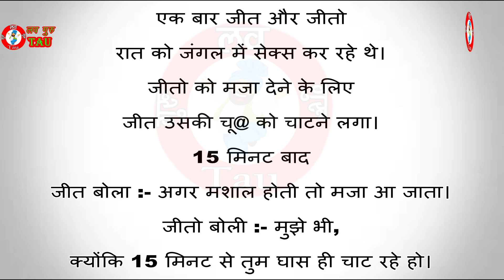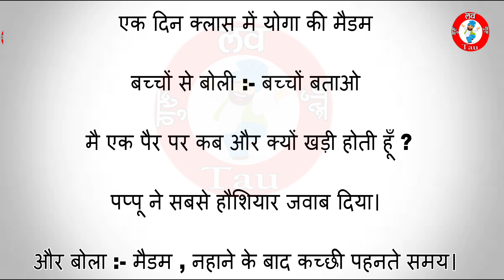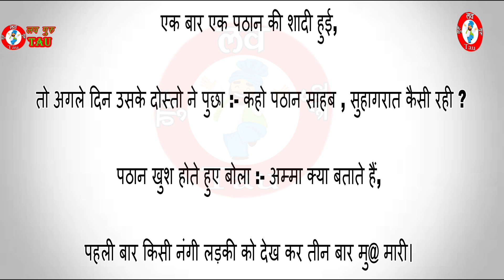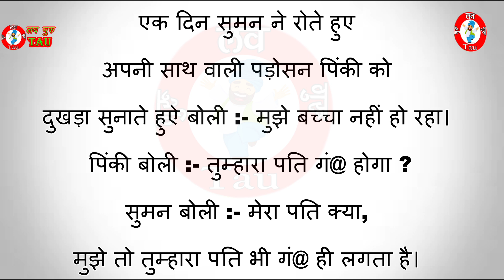Must Watch New Funny Video 2021 Top New Comedy Video 2021 Try To Not Laugh Episode 123By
In this video You are watching,Must Watch New Funny Video 2021_Top New Comedy Video 2021_Try To Not Laugh Episode-101 By FunnyDay
Best New funny comedy video 2021 | Fully entertainment video | Bindass Club |LOVE GURU TAU

New Funny Comedy Video 2021 Fully entertainment Video | Bindas Fun Masti | LOVE GURU TAU

Johny Lever Best Comedy Scenes | Movie Love Ke Liye Kuch Bhi Karega | Saif Ali Khan - Fardeen Khan

Best of Bollywood Comedy Scenes | Rajpal Yadav - Johnny Lever - Paresh Rawal - Akshay Kumar

Funny Cartoon Shows | Kids Videos | Animated Comedy Cartoons | Booya

The Kapil Sharma Show - दी कपिल शर्मा शो–Ep-25-Great Grand Masti with Kapil–16th July 2016

मजेदार चुटकुले | Tell Me A Joke | Chutkule Image | Chutkule | Funny Jokes in Hindi | Comedy Part-

Majedar Chutkule | Funny Jokes in Hindi | Majedar Chutkule Comedy Video | Funny Jokes | Hindi jokes

Bindas fun
ME Tv
SM TV
must comedy videos 2020
must watch funny comedy video
top new comedy video 2020
funny funny videos 2020
funny comedy video
SM TV

Must watch new comedy videos Best Amazing Funny clips
love guru tau
short
love story
song
comedy
Love Guru
GK
chutkule
funny day
hindi funny
funny videos
comedy videos
2021 new funny videos
2021 funny
2021 comedy
2021 funny compilation
2021 funny videos episode 2021
desi comedy , video funny jocks
hindi comedy
love guru tau
Fun Video
Indian comedy video
Bindass club
Bindas fun
funny day
nonstop comedy vid
bindasfunjoke
Just for fun video
Fun Video
entertainment
Bindas Fun
Bindas Fun joke
Bindas Fun Mas
हंसी के फुहारे
मजेदार चुटकुले
majedar chutkule
chutkule image
chutkule
chutkule chutkule
funny comedy video
hindi jokes
Pakistan jokes
china jokes
hindi chutkule
tell me a joke
bjp jokes
congress jokes
pappu comedy
Chutkule
Jokes
Hindi Jokes
Majedaar Hindi Chutkule
hindi chutkule
hindi chutkule video
hindi chutkule comedy
hindi chutkule majedar
hindi chutkule cartoon
hindi chutkule song
hindi chutkule gaan
hindi chutkule bhujia
hindi chutkule film
hindi chutkule shayari
hindi jokes,hindi jokes comedy
hindi jokes video
Pahli Baar Kaam karwane Ke Baad
pahle jaati thi na keell chu me
shayari wale chutkule
shayari wale chutkule video
Jokes Publisher
jokes by jokes publisher
sher shayari wale chutkule
funny video
husband wife jokes tik tok
hindi comedy video funny 2021
funny jokes video mein
funny jokes
best jokes
funny shayariyan shayariyan
jokes video
very funny jokes
sexy shayari video
majak majak me
hindi chutkule
hindi joke everyone
hasi ke dose
suhagrat video
pelai wala video
Thokam thaki wala video
funny video
hindi chutkule
chutkule
chutkule kahani
funny jokes
funny jokes in hindi
girl boy new chutkule in hindi
hindi jokes
jokes video
akbar birbal ke chutkule
hindi chutkule image
very funny
boy girl ke naye chutkule
funny comedy jokes
funny chutkule video
hansi mazak ke jokes video
hasi majak ke chutkule
joke video
jokes
monkey funny jokes
Bindas Fun 2
Hindi Comedy
Full entertainment Video
Funny comedy video cartoon
Best Amazing
bindas fun masti new funny comedy video
whatsapp status video
whatsapp status new funny comedy video
new funny
 must watch new funny comedy video 2021
2021 new funny comedy video
funny day
love guru tau

Hi everybody Today s video is a new episode in
the series The happy and funny moments of
The lnadian people The channel wants to bring
joy humor and lots of laughter to everyone
Daily Update funny and Comdy New and Best